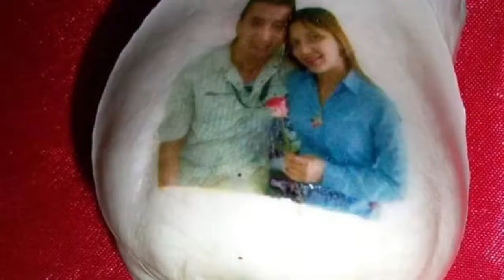1millionroses.com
Say it with roses